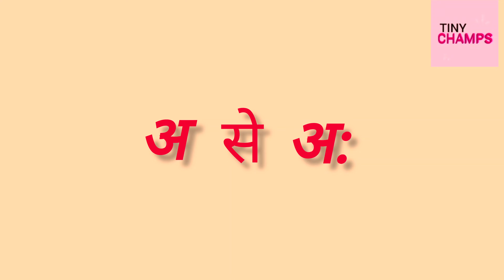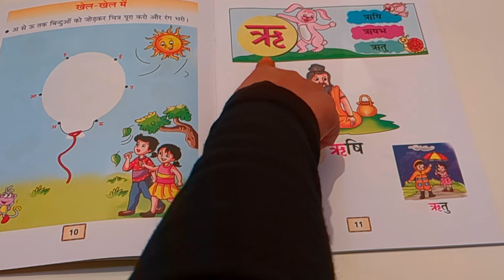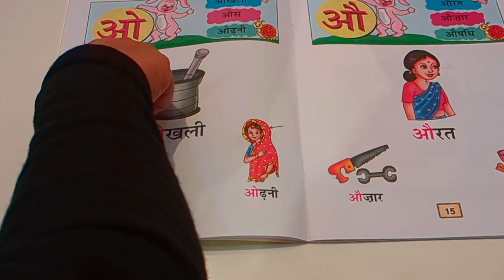बच्चों को अ से अ: किताब से कैसे पढ़ाएं । आओ अ से अनार पढ़ना सीखें। hindi वर्णमाला learning 😊👍